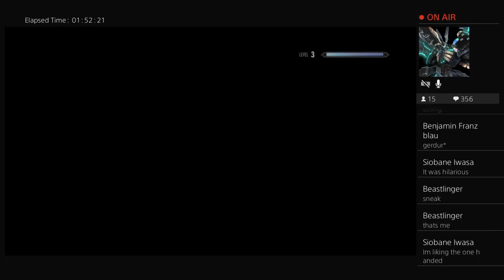Generals lets play skyrim legendary survival ep1 JOHN HENRY EDEN LIVES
I'm a new YouTuber who mainly plays Grindy or RPG content. Our discord is btw plz check out bmw boss she does ac fallout 4 an uncharted.